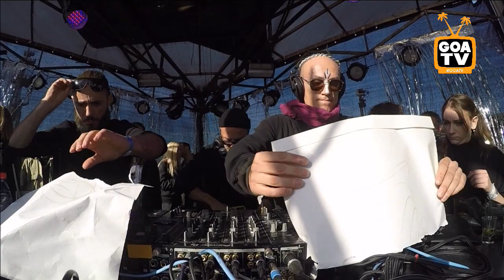DJ Samed b2b Alex Bubnov - Live @ Magic Birthday at Fantomas Rooftop by Goa TV (11.09.2020)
1. Mike Griego - Drainer
2. Emi Galvan - Crabo
3. Matik (AR) - Helium
4. Dimuth K - Aphelion
5. BT - Remember (Space Motion Extended Remix)
6. Dmitry Molosh - Elision
7. Ewan Rill & K Loveski - Made In Goa
8. Ewan Rill & K Loveski - Napud Chamra
9. Pavel Petrov - Ayahuasca
10. Mike Griego - Solaris (Cid Inc. Remix)
11. Trilucid & Phil Martyn - Astral (Dmitry Molosh Remix)
12. Max Blade - Moonlook (Mauro Augugliaro Remix)
13. Underworld - Crocodile (RoelBeat & Sasha Goodman Remix)
14. Samim - Heater (Tube & Berger Remix)
15. CamelPhat & ARTBAT feat. Rhodes - For A Feeling (Extended Mix)
16. Jam & Spoon feat. Rea - Set Me Free (Empty Rooms)
17. Sting - Desert Rose (No Result 2020 Remix)